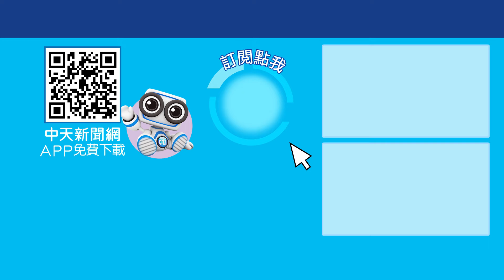黃捷自爆高雄人為他鼓掌到手瘀青 在地議員諷刺:已成高雄問候語 今晚聊點有用的 20240731 ‪@中天2台ctiplusnews